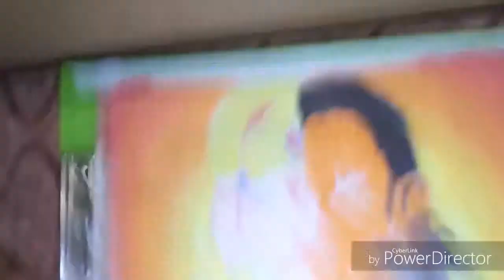Drawing of Ganesha with hanuman Colouring the drawing | tech ishu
drawing of ganesh with hanuman  colouring the drawing| tech ishu

Hi dosto
I am ishu patel
App ka swagat hai apke apne
Channal tech ishu main
is channal me apko art sesambandhit
bagal ka bell icon jarur davaye
jisse hamari video ki notification pahuche sabse pahle

About this video -is video me
hum dekhege ki draw paper par
lord hanuman with ganesh ji kaise banaye
app bhi video dekhkar try jarur kare

your quaries-

1- hanuman ka chitra

2- hanuman ka chitra kaise banaye

3- how to draw hanuman

4- drawing hanuman

5- how to draw hanuman ji

6- drawing hanuman drawing

7- hanuman ka chitra banane ka tarika

8- how to draw hanuman face

danyabaad